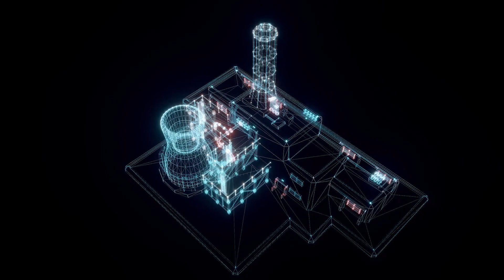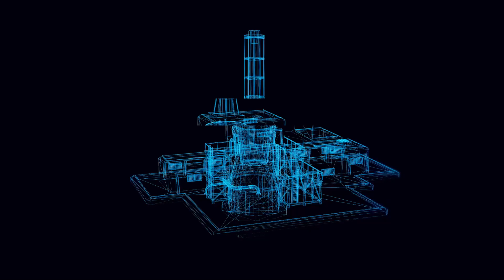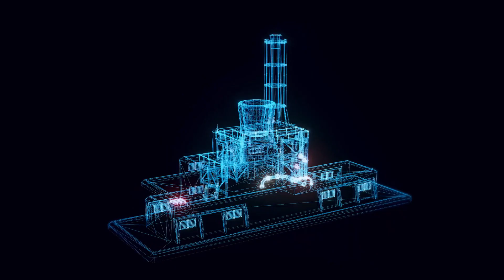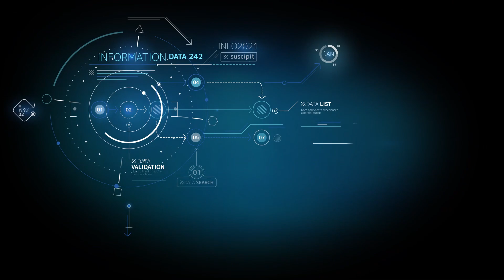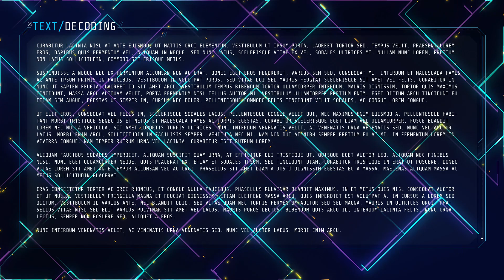Project Stargate: $100 Billion Leap Towards AGI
Discover the groundbreaking collaboration between Microsoft and OpenAI, codenamed Project Stargate. This venture aims to redefine the future of artificial intelligence, pushing us closer to AGI with a staggering $100 billion investment. Uncover the potential impacts on technology, society, and beyond. Are we on the brink of a new era in human-machine interaction? Dive in to find out.